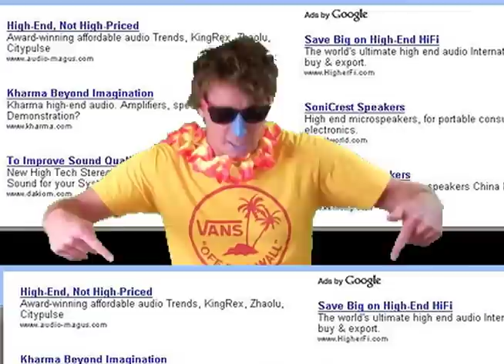Standing Naked with your Penis in your Hand Game.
TruTv came down to HB to film an Interview of Derek for 20 Most Shocking Summer Blowouts, and than paid for us to get drunk so we could film a scene of us getting kicked off the golf course!